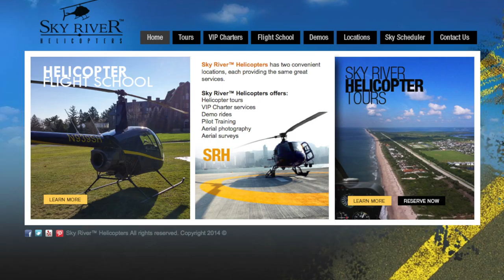YOU CANNOT IMAGINE - Helicopter Tour Philadelphia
Enjoy a scenic view of the City of Brotherly Love from the air. Fly along the Delaware River past the beautiful Philadelphia skyline. Get a bird’s eye view of the Battleship New Jersey, Penn’s Landing, the Philadelphia Art Museum, Boat House Row and more.
NORTHEAST PHILADELPHIA JET CENTER
Northeast Philadelphia Airport
11301 Norcom Rd.
Philadelphia PA, 19152
Thanks for awesome pilot - Mark Lewis

Рубрика